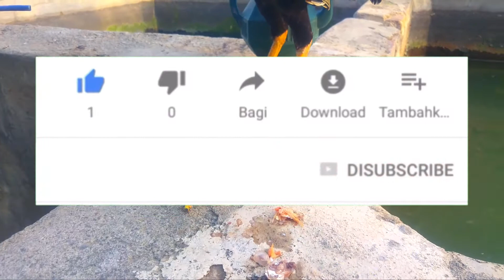the hunter bird baby || i got a bird free || shikra ki Bache ki malomat || nbg animal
Friends السلام علیکم my name is Niaz and nbg animal is making another video

I got this baby bird for free, now I will feed it and make it bigger